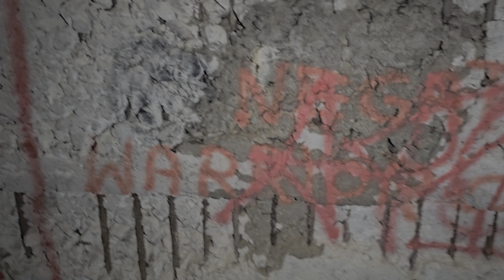💂‍♀️Schron bojowy 16 Uszkodzona strzelnica 1939 Apm Bydgoszcz Umocnienia przedmościa bydgoskiego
Treści:
0:00 Start Tradytorowy jednostronny. Uszkodzona strzelnica.

Lokalizacja: N 53° 10’52.8” E 017° 52’03.8”
Schron numer 16 21 kwietnia 2024